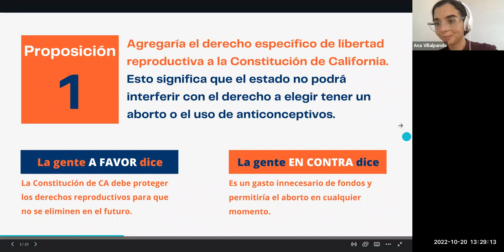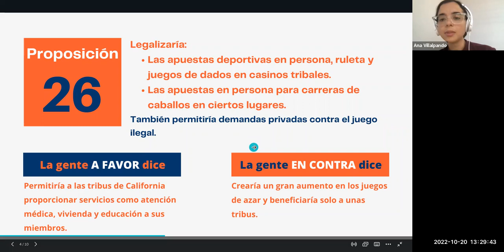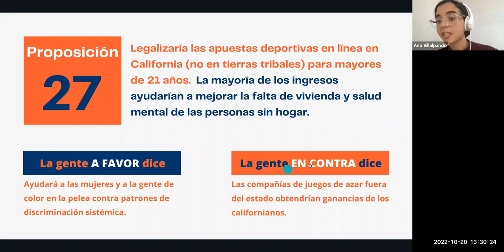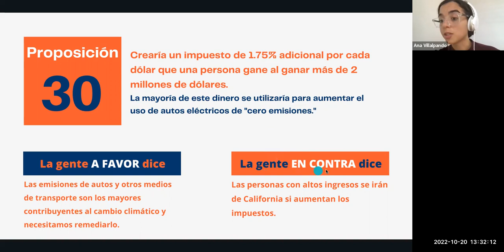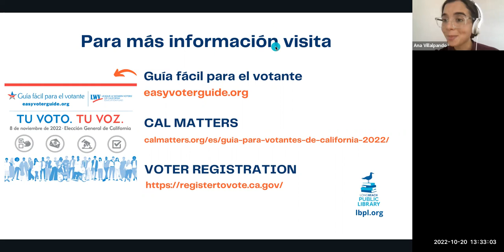Proposiciones de California 2022 - Guía Fácil del Votante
La Guía Fácil para el Votante describe de forma sencilla las Proposiciones del estado de California presentes en la boleta electoral del 2022. Incluye una breve descripción de las 7 proposiciones, así como argumentos clave de las personas a favor y las personas en contra.